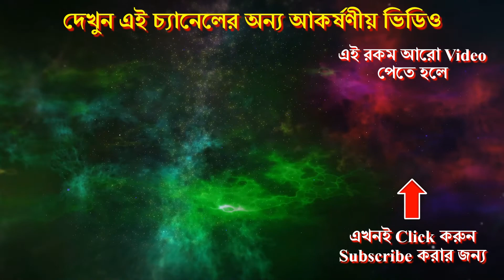বৃষ রাশির বাংলা বছর ১৪২৯ সাল কেমন যাবে? || Brisha Rashifal Bengali Year 1429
বৃষ রাশির বাংলা বছর ১৪২৯ সাল কেমন যাবে?

Brisha Rashifal Bengali Year 1429 predicted by